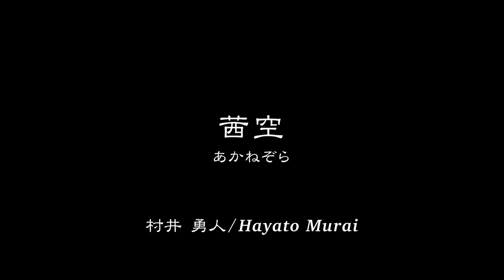Hayato Murai | Akanezora | Bartender Cocktail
Hayato Murai / Akanezora（村井勇人 / 茜空）

BAR TIMES is a Japanese web media offering information about BAR culture.
Here is our webzine (Japanese only).

We create videos in which well-known bartenders from Japan and overseas make cocktails and share them through YouTube channel with cocktail fans around the globe.

We have physical store (bar tool specialty store)  in Ginza, Tokyo.

From Tokyo we ship our bar tools to overseas.
BAR TIMES products are enjoyed by the bartenders in famous bars around the world.

BAR TIMESはバーカルチャーを発信するWEBメディアです。
バー用品専門店BAR TIMES STOREも運営しています。

バーをこよなく愛す、バーファンのためのWEBマガジン

集まる、味わう、くつろぐ。家で楽しむお酒の時間
BAR TIMES HOME

銀座でバー用品の専門店の営業しております。

通販サイトで全国へ発送いたします。

国内外の著名なバーテンダーのカクテルメイキングビデオ